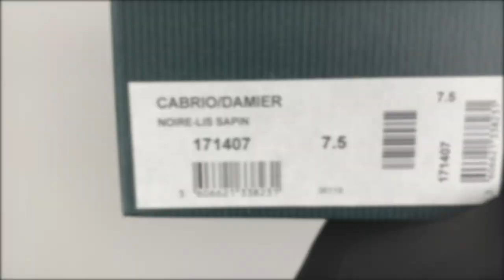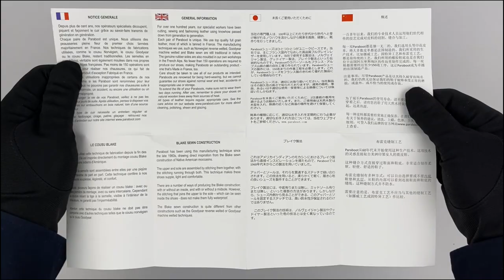Paraboot CABRIO/DAMIER LISSE SAPIN 171407